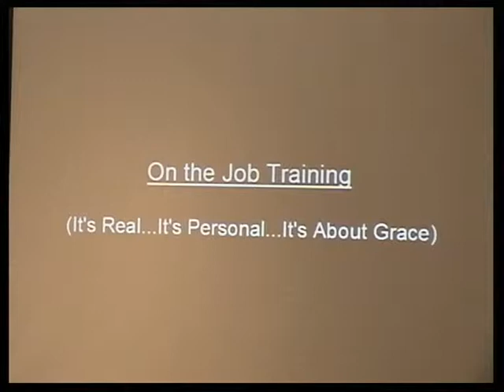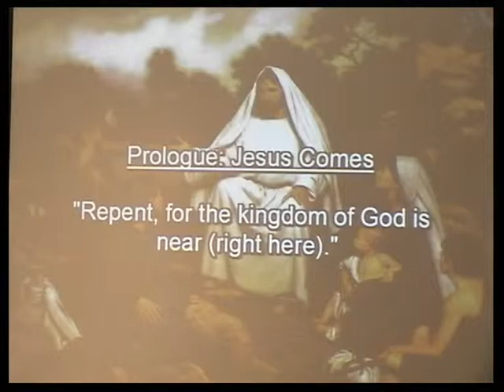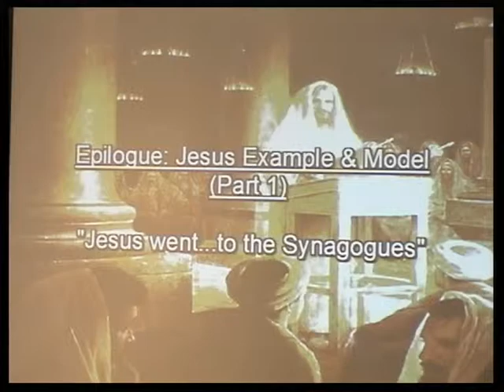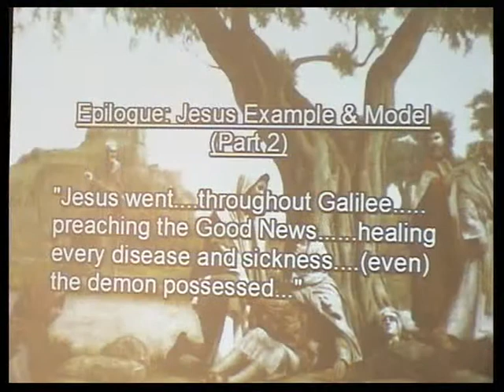"On The Job Training"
When I was in college, I took an "Athletic Training" course. Along with having to learn all the "book stuff," we also had to learn to do such things as to tape sprained ankles and knees. This we learned by doing. Why?.. because there is a great difference between "knowing" and "doing!" Its why people learn to drive by driving and learn to swim by swimming and learn to..well, you get the idea. Some things you just learn by doing! Jesus first followers learned what it meant to follow Jesus by doing it...through "on the job training." And, through His Word, so can we. It's the only way to learn!